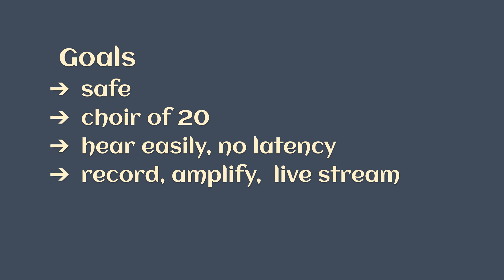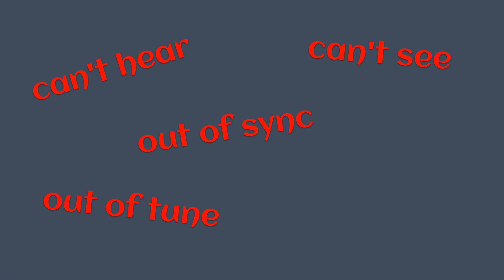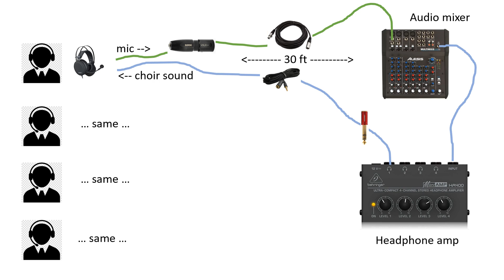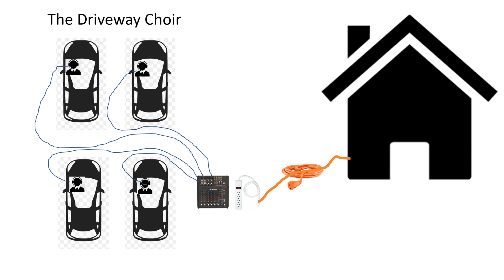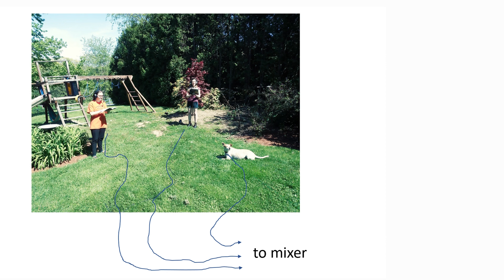The Driveway Choir: Making Music Together in 2020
In 2020, musical groups are looking for ways to sing and play together while following social distancing recommendations. We've tried Zoom/Skype and we've tried virtual choirs, and they are better than nothing...but it doesn't compare to making music together live. Here we demonstrate one possible way to sing together safely, live, with no latency.

It's a Driveway Choir.  It's a little crazy but it works.

We'll make a video soon that explains the audio setup in more detail, but for now here's a list of what we used in our first try.

For each singer (4):
- Nubwo N7 gaming headset
- Rode VXLR Plus, converts headset mic to XLR
- 25 foot XLR cable
- 25 foot headphone extension cable

Audio system:
- Alesis MultiMix 8 USB 2.0
- Pyle PHA400 headphone amplifier
- (optional) Windows laptop, if you want to play tracks, record, or stream

If you bought all these things new on Amazon, it would be around $800. But churches, schools, and people who do electronic music may already own some of these things. And there's Ebay.

Could something like this work for your group?  We'd love to hear your ideas on how to improve it, how to simplify it, how to scale it.